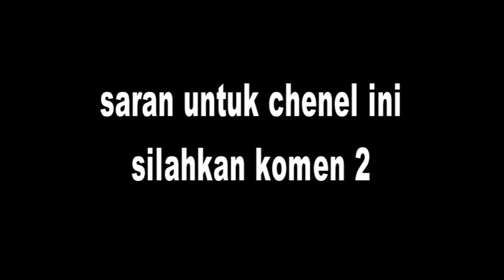Bamper chanel flog sifa pro giyanto ngawi